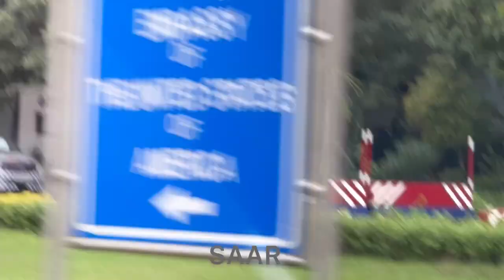Chanakyapuri to Connaught Place - Driving Through Embassies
Driving through the most powerful embassies in India at shantipath